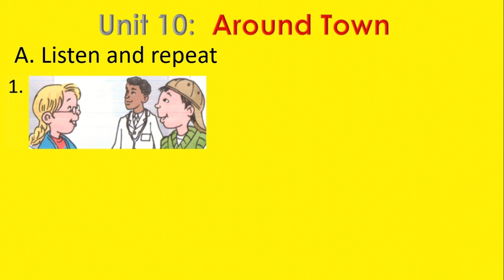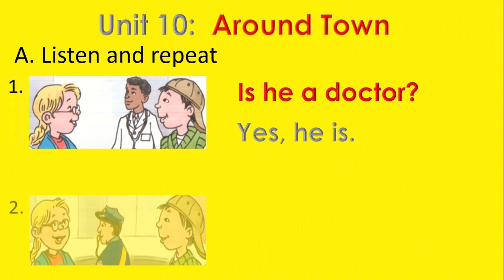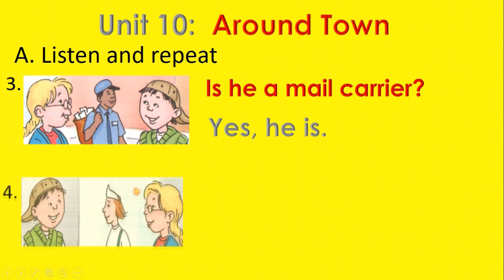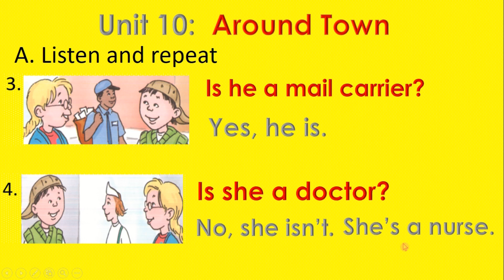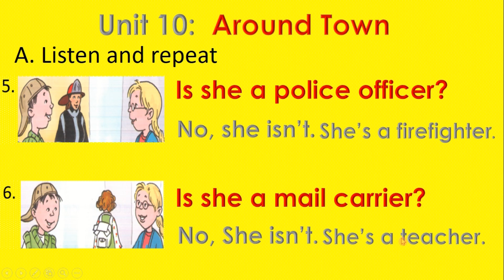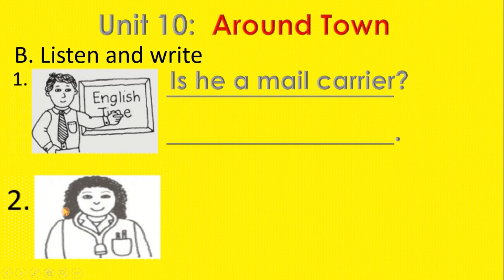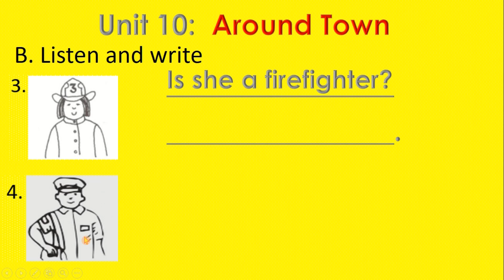practice 10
After watching these videos, they can ask and answer questions with partners by themselves.